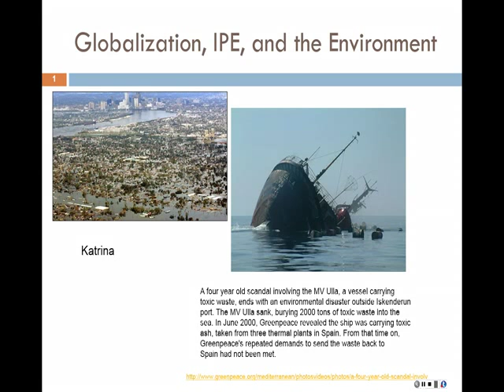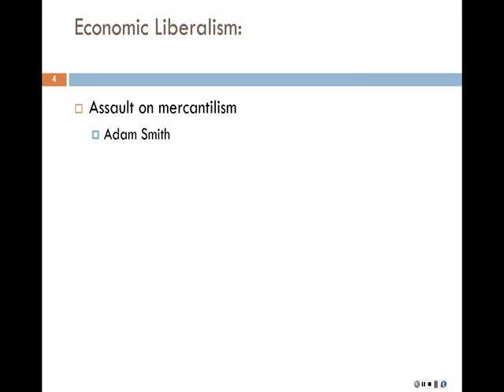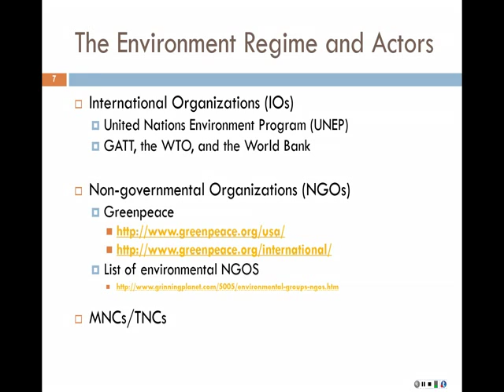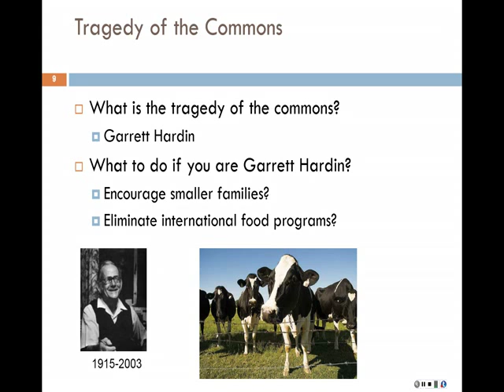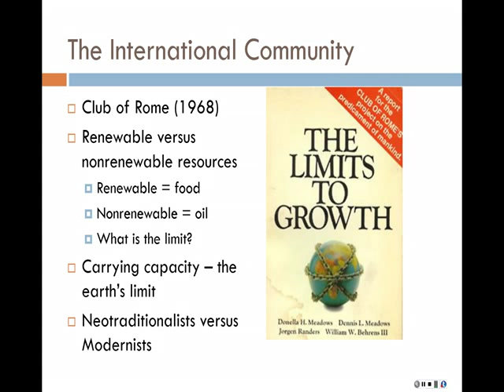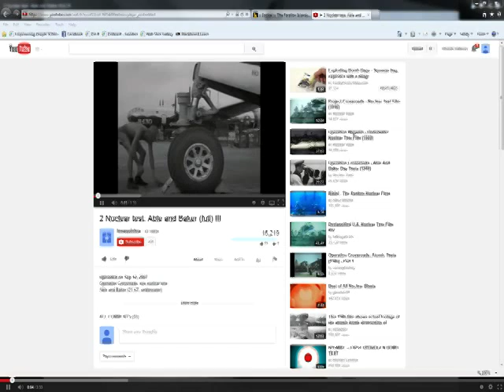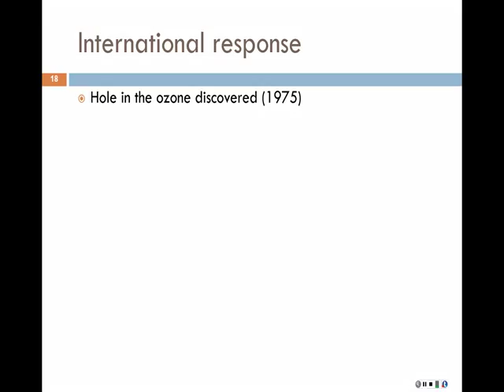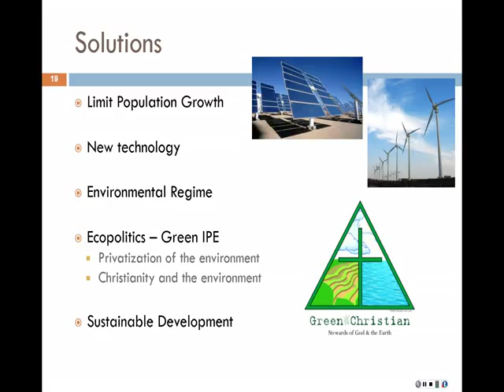Module 7 Lecture 1 Globalization